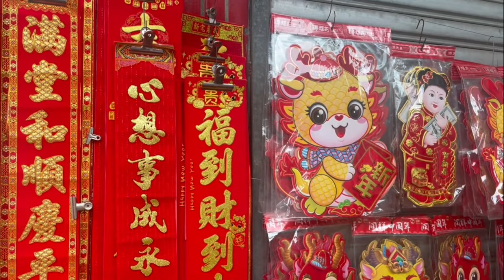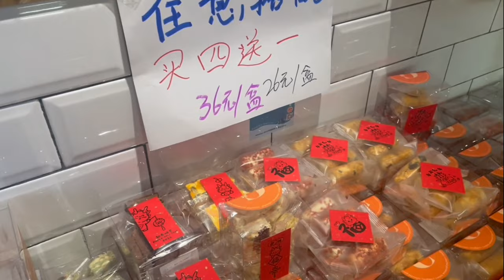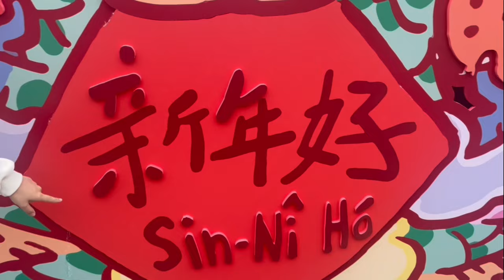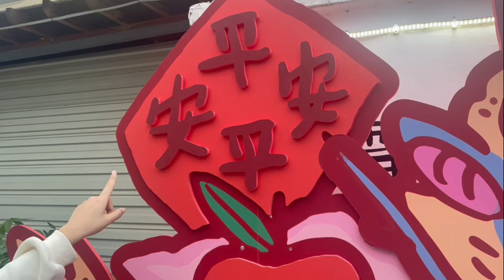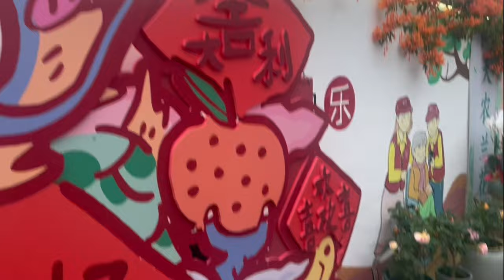🧧¿Cómo es CHINA para el AÑO NUEVO CHINO?🧧| Curiosidades y Tradición en las calles de China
Hoy en vísperas del año nuevo chino os enseño una de las calles mas populares en estas fechas os explico en que consiste el año nuevo chino, sus tradiciones y costumbres y como siempre nos lo vamos a pasar pipa con la mujer china

✅  Acerca de El Alien Rosa:

Bienvenidos a El Alien Rosa, tu fuente para todo lo relacionado con el mundo de los videojuegos en Español. Aquí encontrarás desde noticias y análisis profundos hasta curiosidades y polémicas de la industria dirigidas al publico de habla hispana.

¿Eres un fanático de los RPGs? Yo también especialmente de la saga Final Fantasy. Aunque tengo un amor especial por los juegos de rol, no me limito a ellos. Exploro una amplia gama de géneros, incluidos juegos de aventura, estrategia e indies. Además, abordo temas candentes como los juegos en "early access", las polémicas "loot boxes" y los retos más emocionantes en diferentes videojuegos.